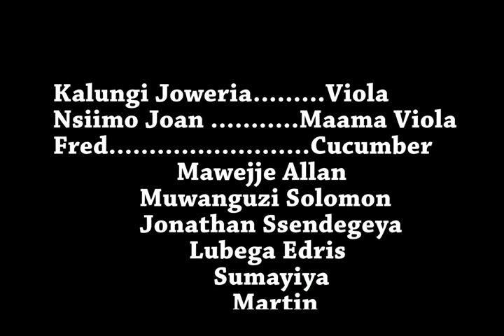Water Crisis in Uganda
Uganda has experienced two decades of economic growth, leading to large population movements from rural areas to informal settlements around urban centers. High population growth – nearly triple the global average – stressed the water and sanitation services that exist. 61 percent of Ugandans lack access to safe water and 75 percent do not have access to improved sanitation facilities.

At the same time, access to financial services in Uganda has improved significantly over the last decade, mostly driven by the expansion in mobile-money services. This development, along with the private sector’s interest in including clients living at the base of the economic pyramid, primed the market for expansion of micro finance services to a larger share of the population.

The youth made a short film on how they live in Uganda